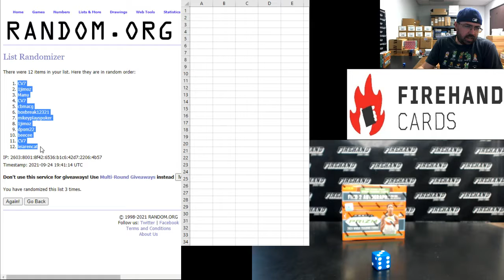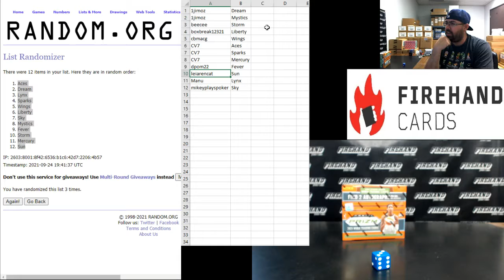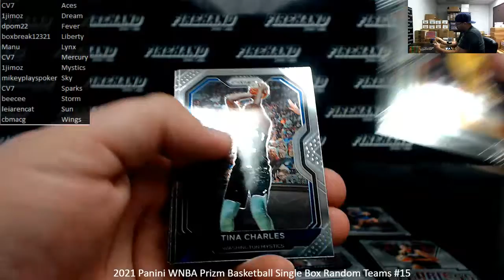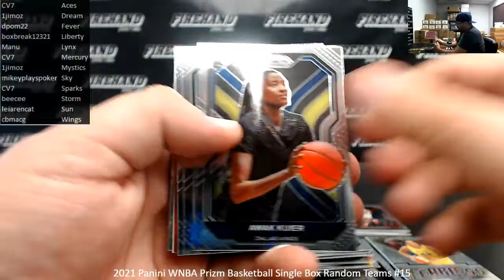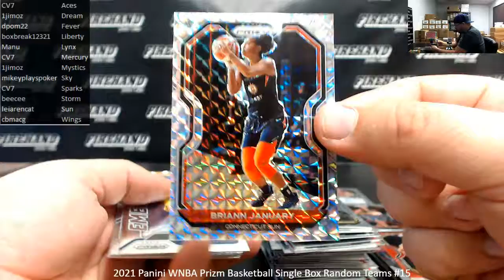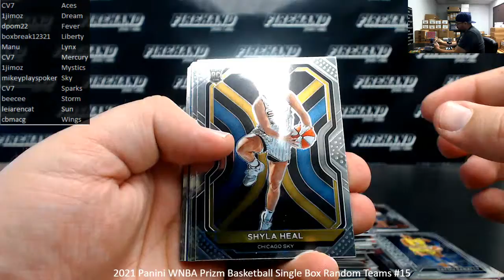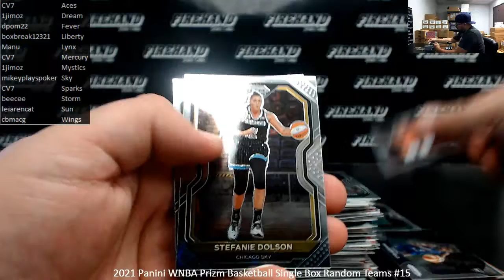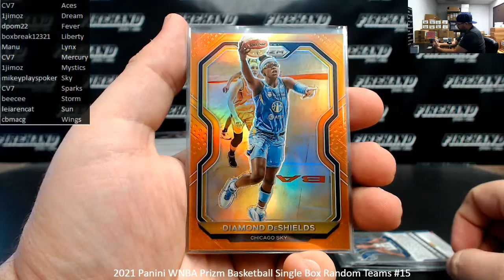9/24/2021 2021 Panini WNBA Prizm Basketball Single Box Random Teams #15